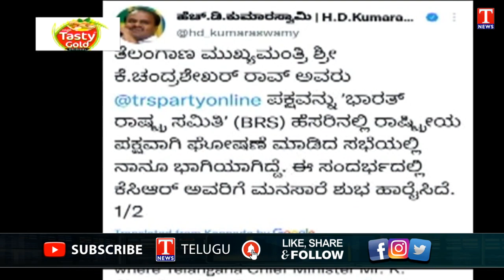Indian Leaders Supported CM KCR National Party | TRS turns BRS | Dhoom Dhaam Muchata | T News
Indian Leaders Supported CM KCR National Party | TRS turns BRS | Dhoom Dhaam Muchata